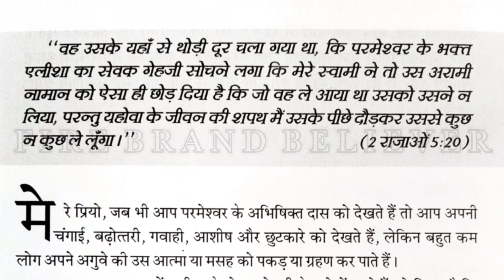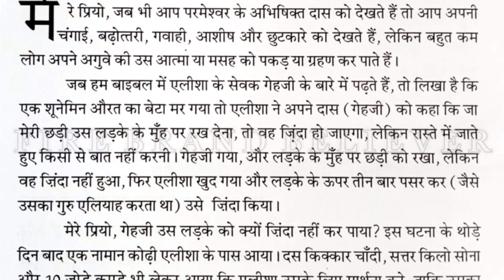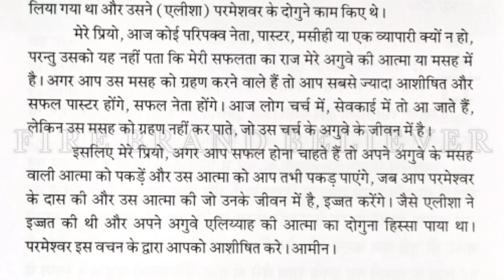मेरी भविष्यवाणियों की पुस्तक । 20-12-2020 । हिंदी ऑडियो । आज का वचन। By Apostle Ankur Narula